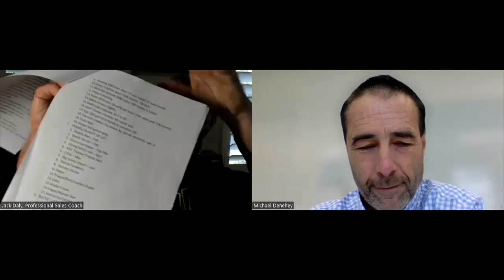Business Growth Unleashed: Jack Daly's Secrets to Success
In this week’s QFF episode, Michael interviews Jack Daly. Jack and Michael knew each other ten years ago at a workshop. Jack is based in San Claremont, California, USA. He was an accountant and a CPA with Arthur Andersen. Now, he is at the CEO level of several national companies, is an expert in sales and sales management, and is an author by design that has already published 10 books. Jack’s newest book Jack Daly’s Life By Design provides a behind-the-scenes look at how business owners can achieve a high level of personal success while their businesses are in growth mode. You do not have to have one without the other.

The very best salespeople follow a process. As you scale and increase the number of salespeople, each of them operates differently, it ought to be run by best practices. Jack is helping small business owners and entrepreneurs scale in a very quick and profitable way through systems and processes to have consistent growth.

According to Jack, systems and processes can maintain consistency across the business and your life. “I only do three things, I speak, I traveled where I speak, and I have fun”, he said. He added that when you are planning to create your own business, you need to apply the big 3 methods including knowing what success is, key people in key spots, build a strong culture.

This Cast Covers:

- Who is Jack Daly?
- How did Jack and Michael know each other?
- Expert in scaling companies in a very quick and profitable way.
- Specializes in sales and sales management.
- Helping people design and live their best lives.
- Wrote close to 500 items on his bucket list and completed 73% of them.
- Book recommendations for growth mindset people.
- 3 big methods to grow a successful business.
- Illustrating the importance of systems and processes.
- Benefits of working with the most important things in life.

Links:

- Jack’s Linkedin
- Jack’s Website
- Jack’s Twitter

Additional Resources:

- Life By Design by Jack Daly
- The E-Myth Revisited by Michael Gerber
- Essentialism by Greg McKeown

Quotes:

“It’s a matter of choosing what we want to do then we are when we decide.” —Jack Daly

“You can’t get there unless you know what there is.” —Jack Daly

“The people that you start with may not be the people that you end with.” —Jack Daly

“If you don’t have an assistant, you are an assistant.” —Jack Daly

“You get to choose either you’re a growth mindset person or a fixed mindset person.” —Jack Daly